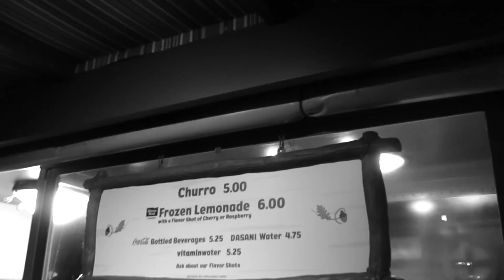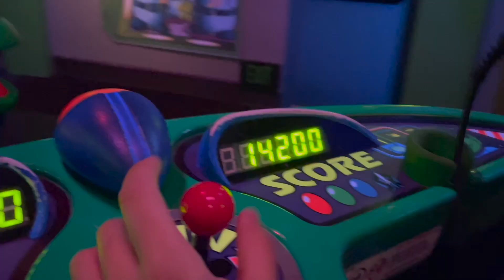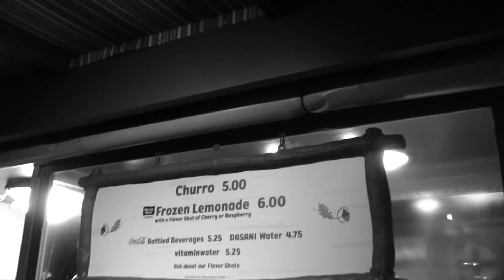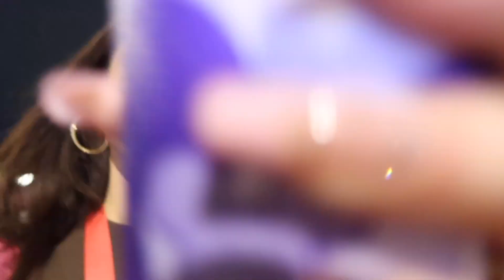DISNEY SWEETHEART NITE VLOG 2023 *Food,Rides,Drinks* | BIANCA MONVOY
Let's go to DISNEY SWEETHEART NITE VLOG 2023! Watch me eat and drink Disney Valentine themed drinks and food! I'm so late but I hope you enjoy! Happy March 2nd!

Valentines day 2023, Disney sweetheart night, disney vlog, valentines vlog, pink food, pink drinks, couples vlog.